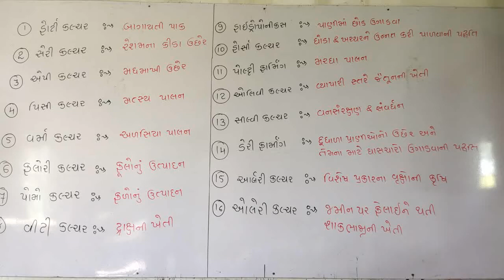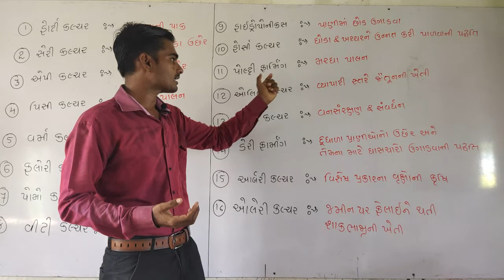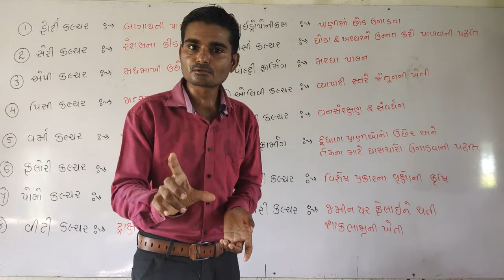વિજ્ઞાન વિષય વિડિઓ/ખેત પદ્ધતિઓ/science videos/binsachivaly clark/polis constable!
નીચે આપેલી ટેલિગ્રામ ચેનલની લિંક પરથી પોલીસ/psi/તલાટી મંત્રી/બિનસચિવાલય ક્લાર્ક/TET/TAT/ગ્રામસેવક વગેરે ભરતીની તૈયારી માટેનું મટીરીયલ (સાહિત્ય આપને ઘર બેઠા મળી રહેશે. *

તો નીચે આપેલી લિંક પર જઈ આપ મેળવી શકો છો.

*તૈયારી કરતા મિત્રો સુધી પહોંચાડજો...

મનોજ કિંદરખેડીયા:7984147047